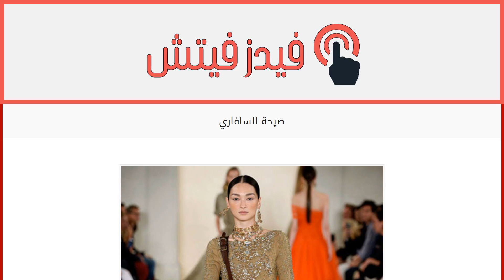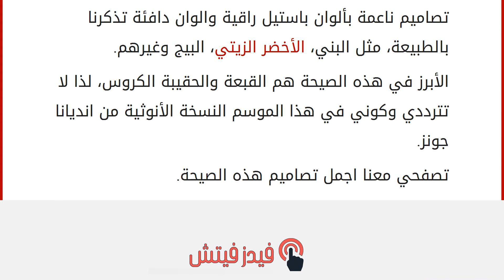صيحة السافاري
إقراألمقال كاملا :
يتميّز فصل الصيف بطقسه الجميل الذي يسمح للناس التمتع بأجمل الرحلات المختلفة، ولهذه المناسبات تريد المرأة الأزياء الملائمة لكلّ حدث. لذلك رأى المصممون ضرورة اطلاق صيحة مميزة في هذا الصيف، وهي صيحة نقشة السافاري.
انها تلك الصيحة التي تريدين اعتمادها في رحلاتك الى الطبيعة، او اذا قررت التخييم مثلاً، فتبرز هذه الصيحة في تصاميم ناعمة بألوان باستيل راقية والوان دافئة تذكرنا بالطبيعة، مثل البني، الأخضر الزيتي، البيج وغيرهم.
الأبرز في هذه الصيحة هم القبعة والحقيبة الكروس، لذا لا تترددي وكوني في هذا الموسم النسخة الأنوثية من انديانا جونز.
تصفحي معنا اجمل تصاميم هذه الصيحة.